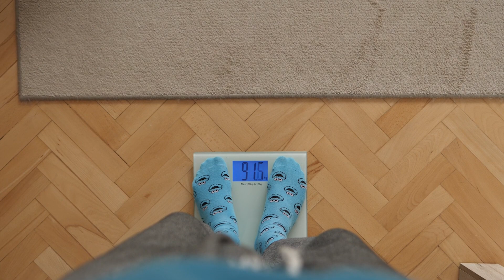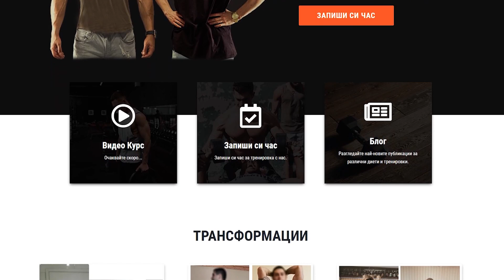Личи ли ти че тренираш?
★ Ако искате да се възползвате oт нашите треньорски услуги може да си запишете предварителен БЕЗПЛАТЕН разговор с нас тук:

Също така, на сайта ни, може да откриете много полезни статии свързани с хранене, тренировки и lifestyle.